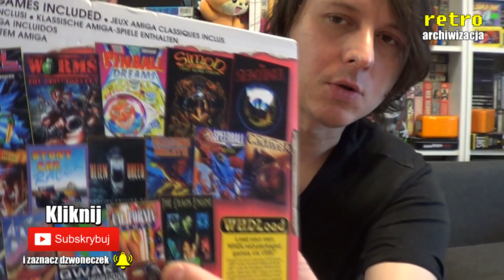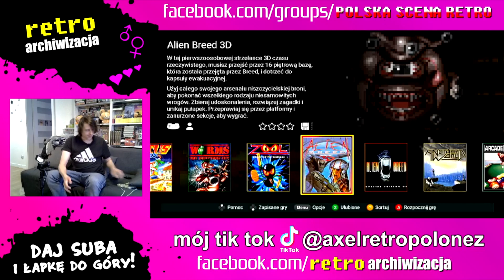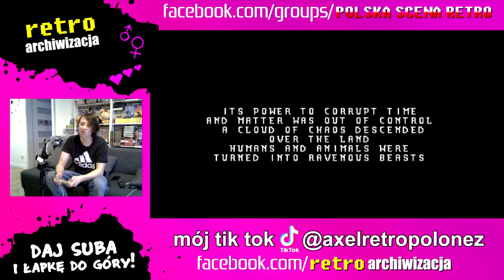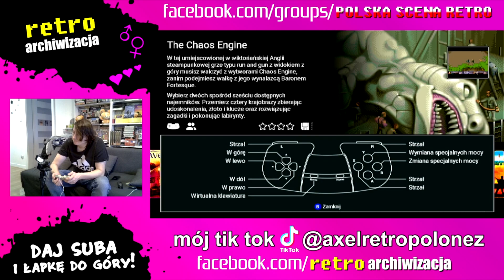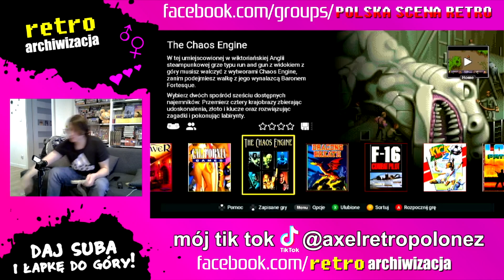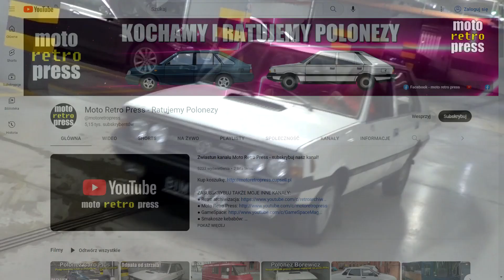Gram w The Chaos Engine na Amiga 500 Mini